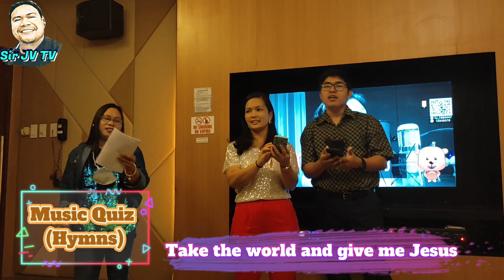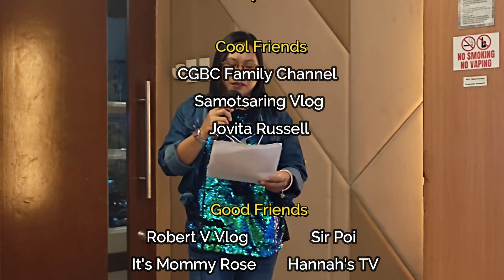RE Faculty Christmas Party (Diversion21 Hotel) l Sir JV TV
Full of Wonder December!

Today, come and join me as we enjoy the spirit of Christmas through songs, food and fellowship and pondering upon Christ's birth at Diversion21 Hotel KTV.